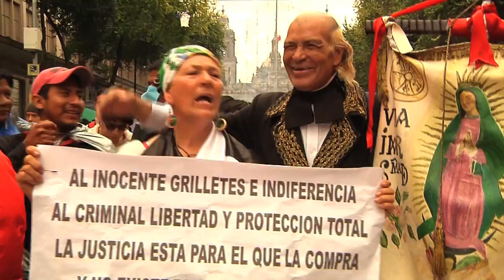Un Grito Mexicano